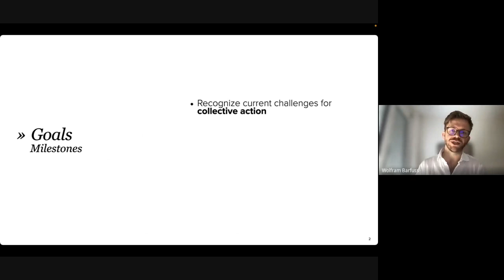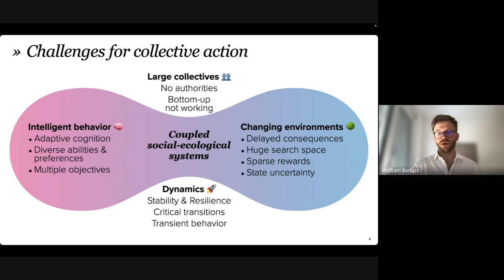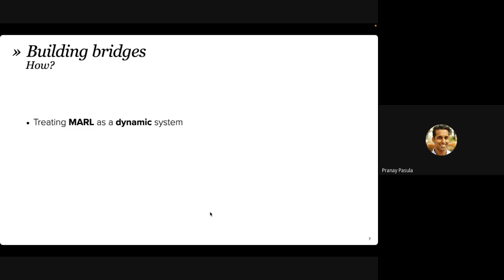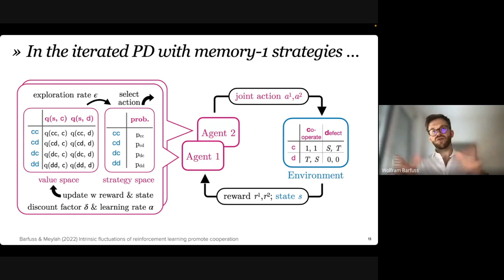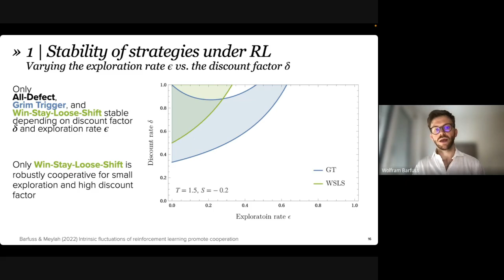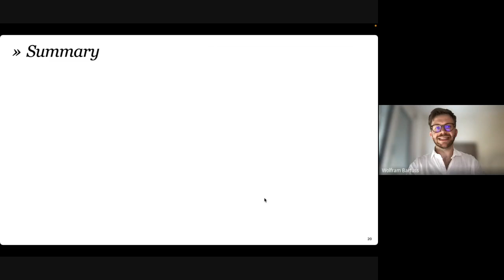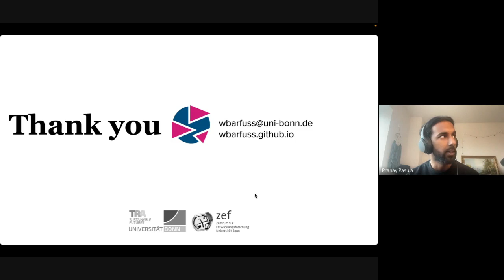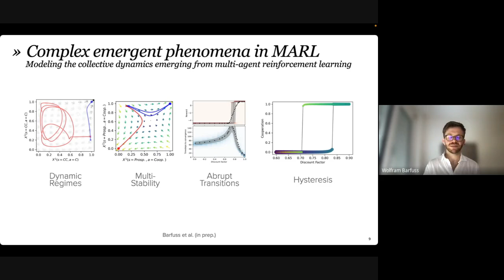Wolfram Barfuss: Intrinsic fluctuations in reinforcement learning promote cooperation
Abstract: Cooperation at scale is critical for achieving a sustainable future for humanity. However, achieving collective, cooperative behavior -- in which intelligent actors in complex environments seek ways to improve their joint well-being -- remains poorly understood. Complex systems science (CSS) provides a rich understanding of the evolution of cooperation and the institutions that can sustain it. Yet, much of the theory and empirical work in this area fails to fully consider individual-level complexity and environmental context --- largely for the sake of tractability and because it has not been clear how to do so rigorously. These elements are, however, well-captured in multi-agent reinforcement learning (MARL), which has recently put focus on cooperative (artificial) intelligence or ``Cooperative AI''. However, typical MARL simulations can be computationally expensive and challenging to interpret. In my talk, I will propose a way forward with these challenges by bridging the fields of CSS and MARL. Both fields can complement each other in their goals, methods, and scope.  MARL offers CSS concrete ways to formalize cognitive processes in dynamic environments. CSS offers MARL improved qualitative insight into the emergence of cooperation in collectives of individually intelligent agents coevolving with dynamic environments. I will showcase this approach on the specific question: what makes classical temporal-difference reinforcement learning with epsilon-greedy strategies cooperative? I will show that the inherent noise of the iterative learning process is not a necessary evil but a critical asset for the learning of cooperation.

Bio: Wolfram Barfuss is the new Argelander Professor in the Transdisciplinary Research Area "Sustainable Futures" at the University of Bonn, Germany. His research blends ideas from complex systems science, multi-agent reinforcement learning, and social-ecological resilience. Before joining the University of Bonn, he completed his doctorate at the Potsdam Institute for Climate Impact Research and Humboldt-Universität zu Berlin. He then went on to work as a postdoctoral researcher at the Max Planck Institute for Mathematics in the Sciences in Leipzig, the School of Mathematics at the University of Leeds in the UK, and the Tübingen AI Center at the University of Tübingen.